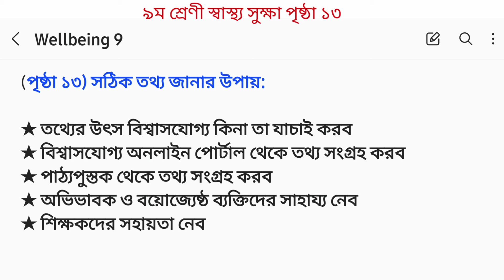নবম শ্রেণী স্বাস্থ্য সুরক্ষা পৃষ্ঠা ১৩ এর সমাধান | স্বাস্থ্য সুরক্ষা ৯ম শ্রেণি পেজ ১৩ এর উত্তর